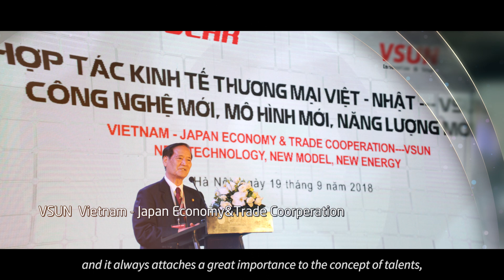About VSUN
【Originated from Japan】
VSUN is a global high-tech company providing high-performance solar modules for reliable green power generation.

VSUN was founded in June 2015 with an investment from Japan. Relying on robotic equipment, professional management and technical team, VSUN always commits to the development of efficient and intelligent products.